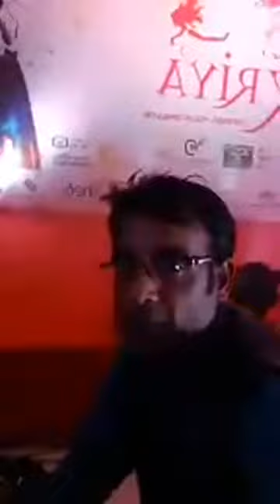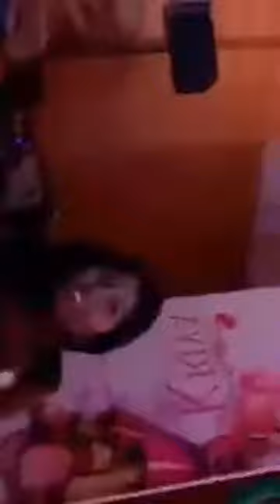Siya's Kriyas Design Your Dreams Designers' Fashion show at Hotel Le Chennai Porur MC Thamizh and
Siya's Kriyas Design Your Dreams    Designers' Fashion show at Hotel Le Chennai Porur MC Thamizh and Nandhini